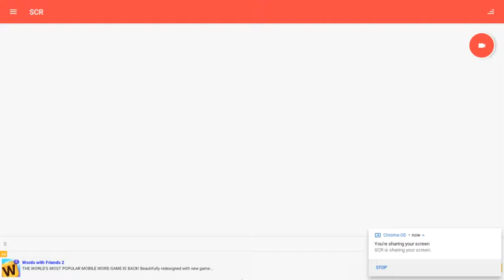Red Ball Walkthrough,Green Hills.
A WALKTHOUGH